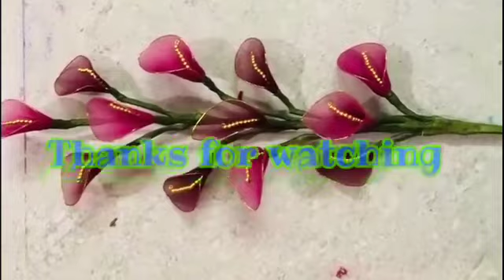DIY crafts | calla lily flowers || how to make nylone stocking flowers || socks cloth flowers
DIYcrafts | calla lily flowers || how to make nylone  stocking flowers || socks cloth  flowers |